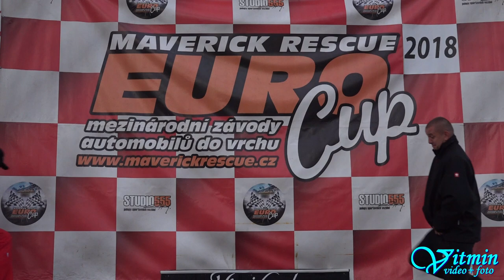Fiat 127 - Emil Jansa - IV.RACE CARS SHOW 2018 – Automotodrom Brno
Emil Jansa si s vozem Fiat 127 dojel v obou nedělních závodech pro druhé místo ve třídě AS-HA1-1300 při IV.RACE CARS SHOW 2018 na Masarykově okruhu v Brně.